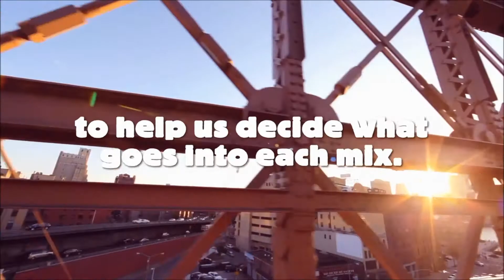Flock Associates - Ben&Jerry's: City Churned Integrated Campaign by 360i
A great example of how crowdsourcing and a well integrated message can brighten up a brand's image. The 'City Churned' campaign was created by a collaboration between 360i and Ben & Jerry's and it invited people from New York, Portland, San Francisco, Seattle, and Washington D.C to participate in creating a brand new flavour that was unique and representative of their city and the people in it. The unique twist of the campaign was that besides the people of each city voting, the campaign also got the city to vote by counting things such as uptown cabs v. downtown cabs to count as peppermint v. vanilla. The ultimate goal was to create one unique flavour for each city by that city, a flavour that would be served in each corresponding city alone for one day.